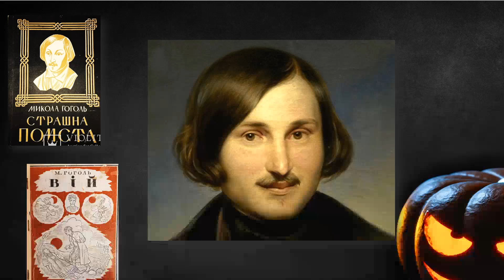Батл допитливих диваків. Випуск 4. ЖАХливий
Страшне і пізнавальне відео